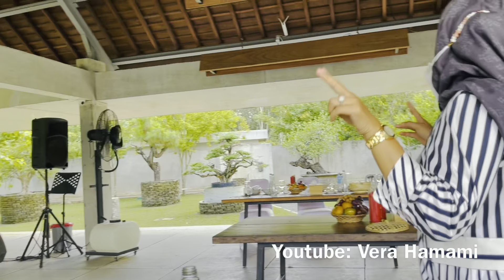Es cincau, nasi, ikan, ayam, bakso, pempek🙈🙈